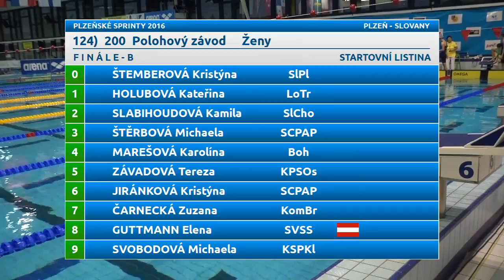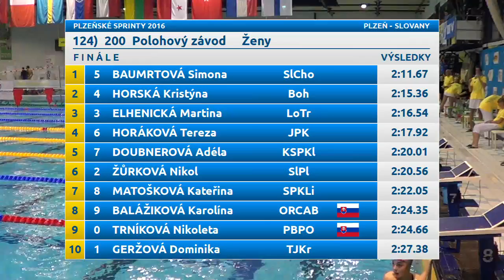Plzeňské sprinty 2016 - 200 PZ ženy